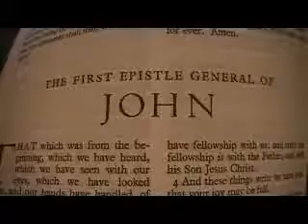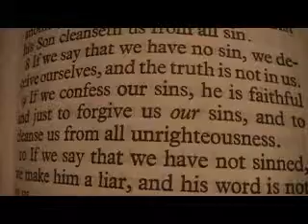1 John 1 Holy Bible (King James)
1 John 1

1 That which was from the beginning, which we have heard, which we have seen with our eyes, which we have looked upon, and our hands have handled, of the Word of life;
2 (For the life was manifested, and we have seen it, and bear witness, and shew unto you that eternal life, which was with the Father, and was manifested unto us;)
3 That which we have seen and heard declare we unto you, that ye also may have fellowship with us: and truly our fellowship is with the Father, and with his Son Jesus Christ.
4 And these things write we unto you, that your joy may be full.
5 This then is the message which we have heard of him, and declare unto you, that God is light, and in him is no darkness at all.
6 If we say that we have fellowship with him, and walk in darkness, we lie, and do not the truth:
7 But if we walk in the light, as he is in the light, we have fellowship one with another, and the blood of Jesus Christ his Son cleanseth us from all sin.
8 If we say that we have no sin, we deceive ourselves, and the truth is not in us.
9 If we confess our sins, he is faithful and just to forgive us our sins, and to cleanse us from all unrighteousness.
10 If we say that we have not sinned, we make him a liar, and his word is not in us.